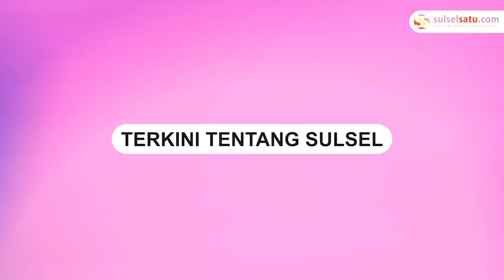Pencurian Uang Rp110 Juta di SPBU Kasuarrang Maros, Pelaku Berhasil Ditangkap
Aksi pencurian uang senilai ratusan juta di SPBU Kasuarrang, Maros, berhasil terekam CCTV pada Kamis (7/12/2023), sekitar pukul 11:39 WITA.

Pelaku, yang tampak menggunakan sepeda motor, terlihat masuk ke dalam SPBU.

Bahkan pelaku melakukan pengancaman ke seorang karyawan yang sedang melakukan penghitungan uang.

Berdasarkan informasi yang diterima, pelaku berhasil membawa kabur sejumlah uang senilai Rp110 juta dari lokasi kejadian.
Video terkini dan terbaru..